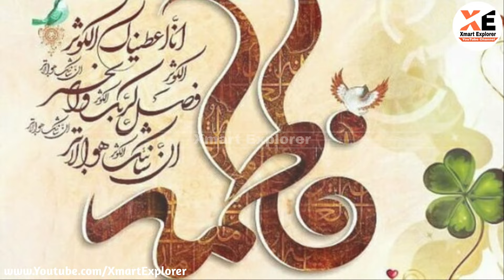इमाम हसन और हुसैन का 3 रोज़ा | Imam Hasan aur Hussain AS Ka 3 Roze Ka Waqia